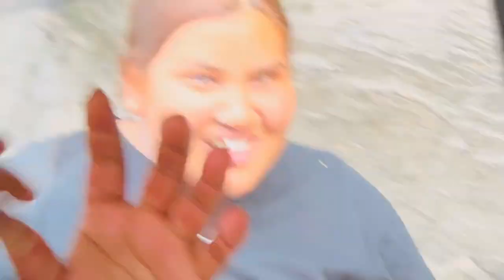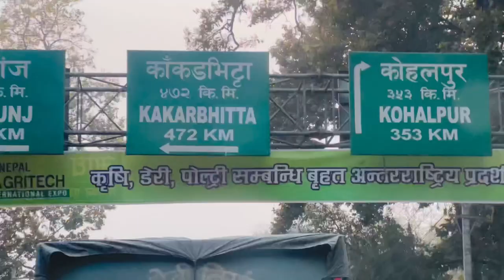TOUR DAY @ SAURAHA